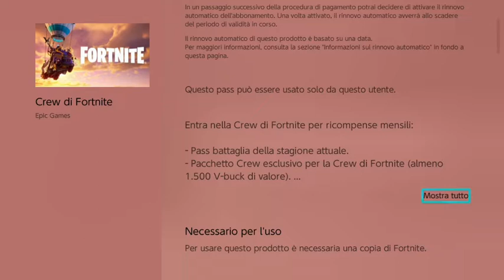RICEVIAMO 2900 V BUCK CON LA CREW DI GIUGNO 2022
Dopo il video precedente, abbiamo acquistato la Crew di Giugno.

Subito ci sono stati rimborsati i 950 v-Buck del Pass Battaglia Stagione 2 Capitolo 3, ci è stato consegnato il Pacchetto Mecha e ci sono stati accreditati i 1.000 V-Buck della Crew
Così siamo passati dai 1300 V-Buck ai 3250 V-Buck.

Ora non manca che aspettare l'inizio della Stagione 3 Capitolo 3 per vedere se abbiamo già il Pass Battaglia di quella stagione!

Un saluto a tutti ed a presto!